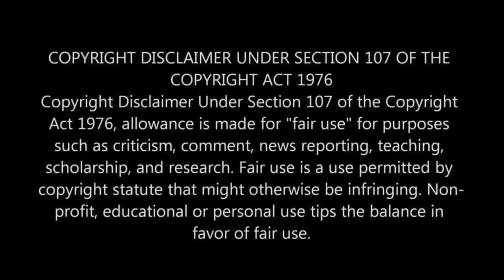🎀🤩MASTHI EXPRESS TN PRIVATE BUS🤩 HOSUR-MALUR SUPERFAST THRILL DRIVING WITH LED SHOW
Map mod: Pro BD Bangaladesh Map 1.31
Creator: Sultan Mahmud
Edited: Imtiaz Anik

Fix by:  @BIJUMON

Password: Watchvideo Carefully 😊

🔥For Bussid: (SK BUSSID LIVERY)

Other Links: ⏬